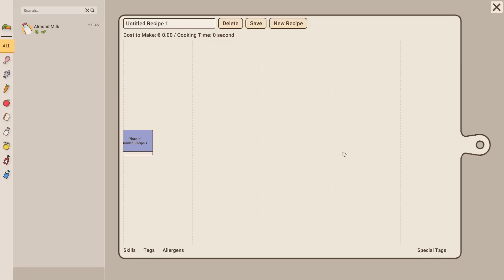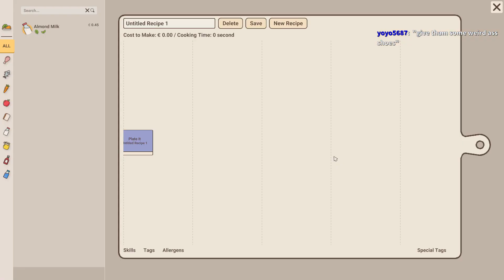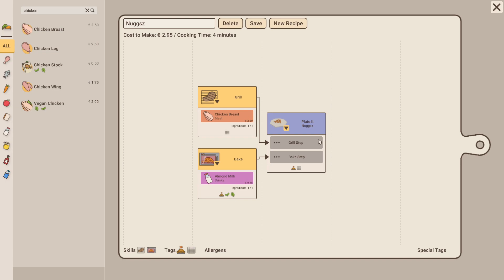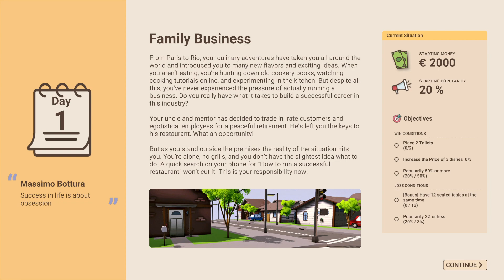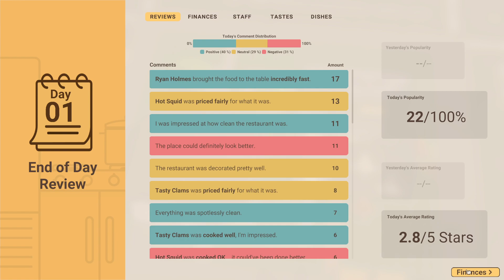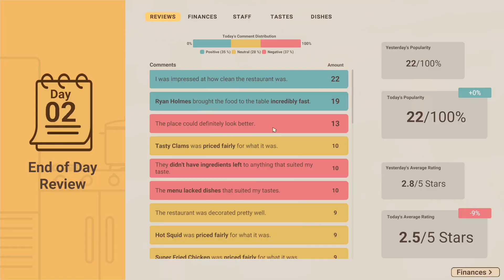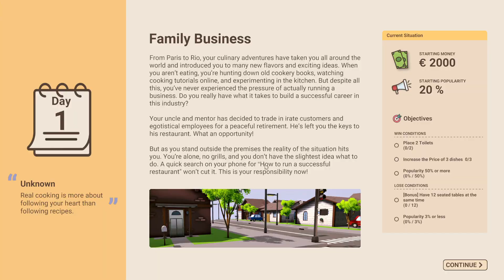The Best CHEF around, Chef Deez | Recipe for Disaster Gameplay (2/19/2023)